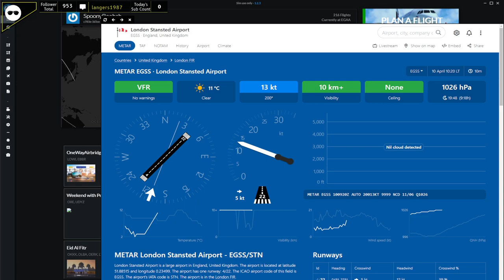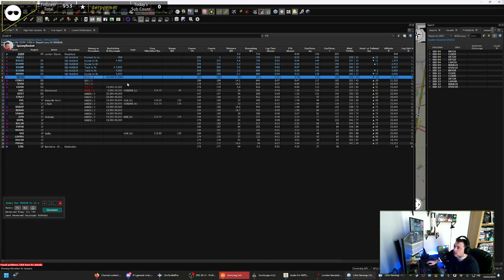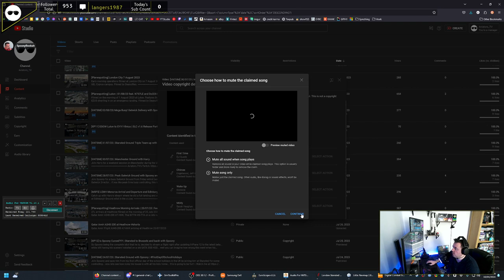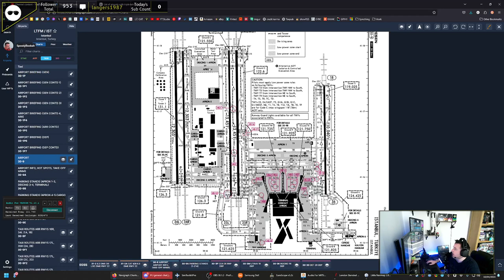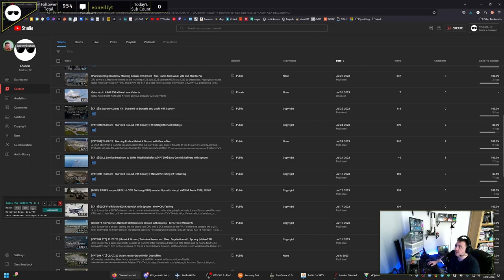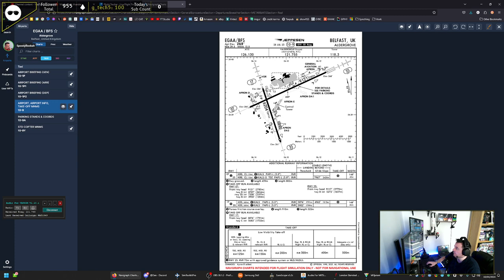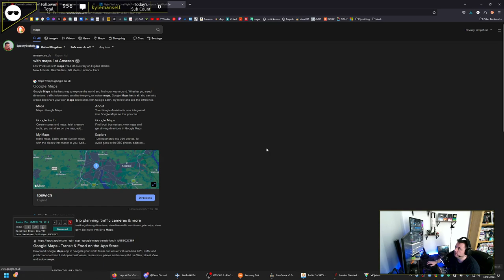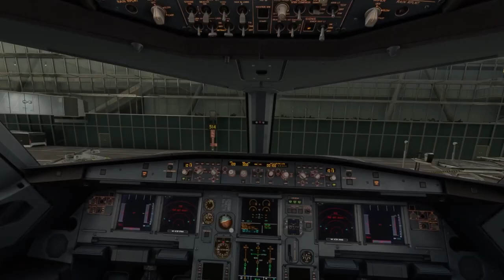[VATSIM ATC] Stansted Ground with Spoony | 10/04/24